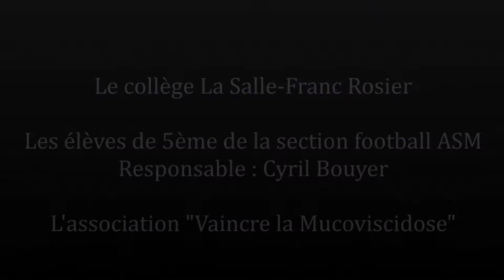ASM Football section Franc Rosier - Action citoyenne avec l'association "Vaincre la Mucoviscidose"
La section ASM Football, espère, grâce à ce travail de citoyenneté pouvoir amener les élèves à découvrir les chances de la diversité et de la différence. Ces deux éléments sont importants dans leur construction de futurs adultes citoyens d’une société à construire, plus ouverte aux différences et aux fragilités.
Le but est de travailler sur l’engagement citoyen du jeune en lui faisant prendre conscience qu’en tant qu’athlète, il peut être acteur de la société.